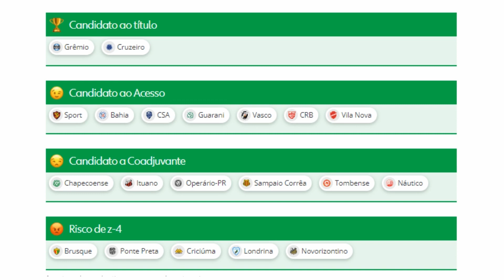Quem são os favoritos na maior Série B de todos os tempos?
Jamais uma Série B reuniu tantos campeões.
São 14 títulos da 1ª divisão do Brasileirão, 14 da Copa do Brasil: 6  Libertadores.
É muita tradição, mas sobem "só" 4.
Tem gente boa que não vai conseguir subir para a Série A 2023.